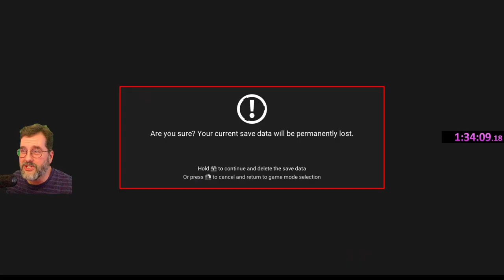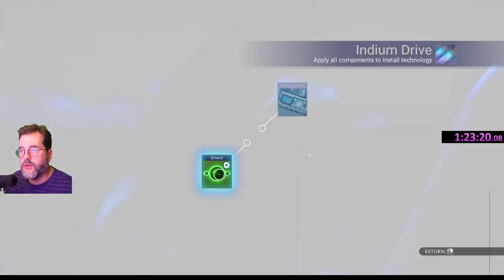ElanPaul No Man's Sky Omega Expedition -SPEED RUN - DEAD STREAM 3!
Hello everyone. Here we go. FRUSTRATION GALORE! But as fast as these were, I kept making mistakes. So why show you?  Because we learn from mistakes more than we learn from success.

Suuuuuure. LOL!